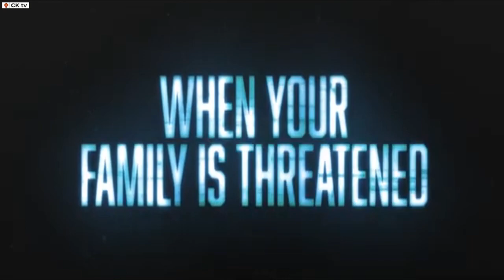Locked In | Official Trailer | New 2021 | Mystery/Crime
Murderous criminals pursue a single mother and her teenage daughter through a maze of corridors at a storage facility.

Initial release: 7 May 2021 (USA)
Director: Carlos V. Gutierrez
Screenplay: Carlos V. Gutierrez
Filming Locations: Lancaster County, Pennsylvania, USA imdb.com
Producers: Elias Axume, Carlos V. Gutierrez

Cast:
Mena Suvari (Maggie)
Costas Mandylor (Harris)
Jeff Fahey (Mel)
Bruno Bichir (Lee)